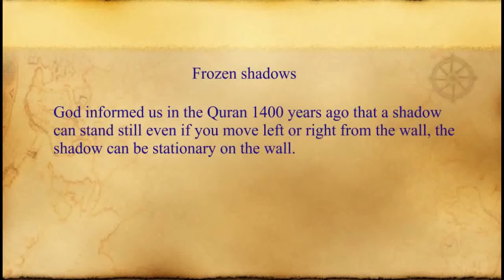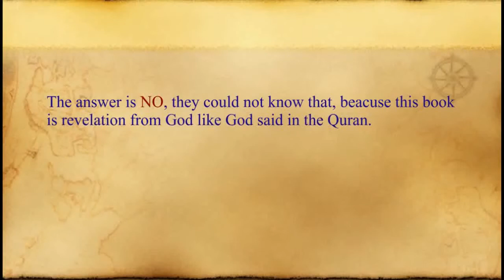What an Atheist do not want to know!!! 5